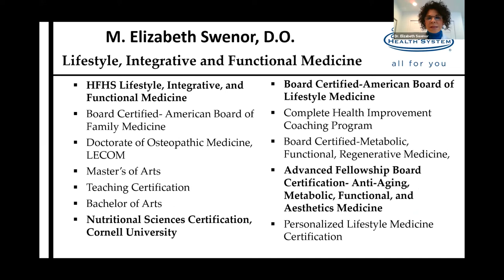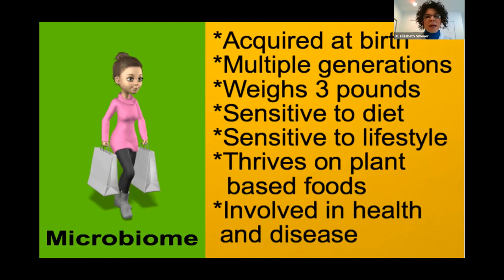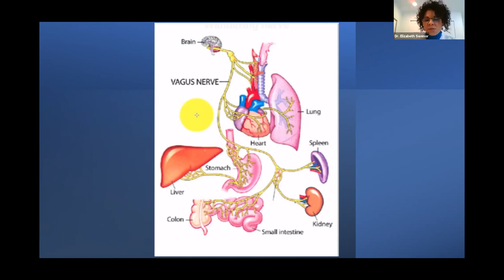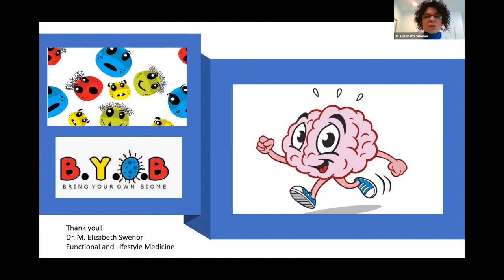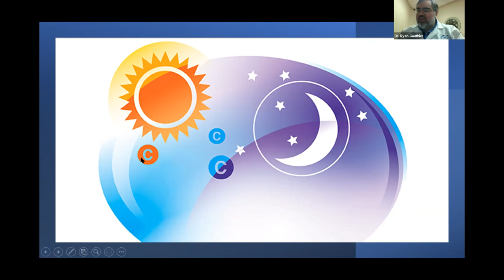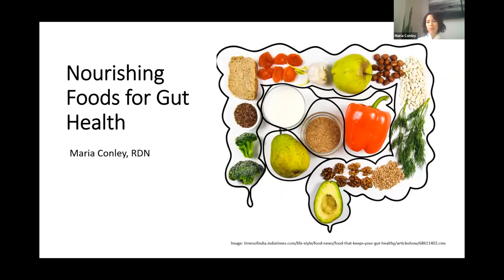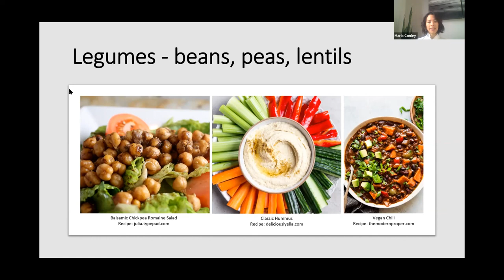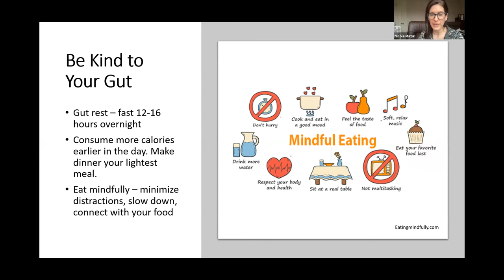SEEN Gut Health & Your Whole Body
In SEEN’s virtual event, "Gut Health and Your Whole Body", Dr. Swenor, Dr. Gauthier and Maria Conley show how to get your micro biome on track and address problems like small intestine bacterial overgrowth. Learn tips for reducing inflammatory everyday factors like stress, bad nutrition and lack of sleep. Thank you again to Henry Ford Health System and their incredible team we had the pleasure of hosting!